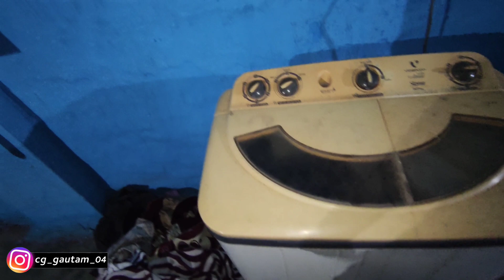😤 खुशबू कामचोर लइका ‼️ घर के काम नि करे|| CG Gautam Vlog